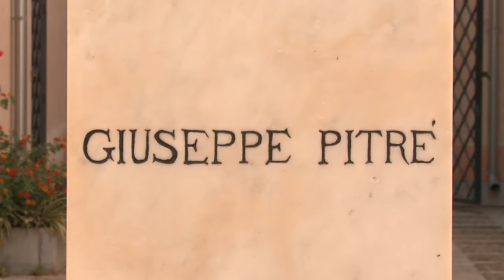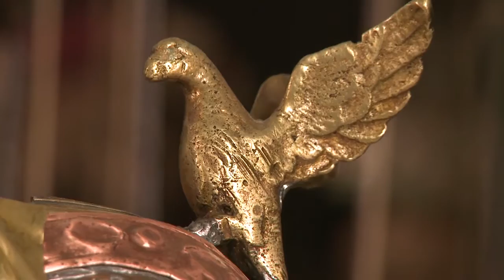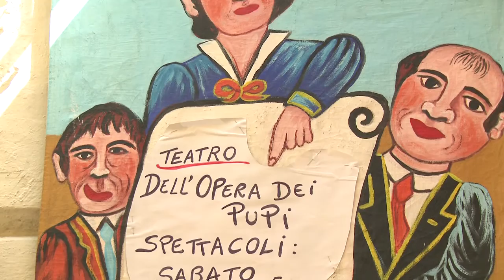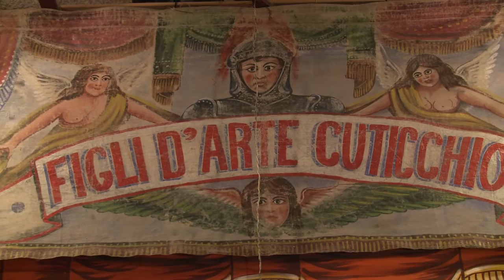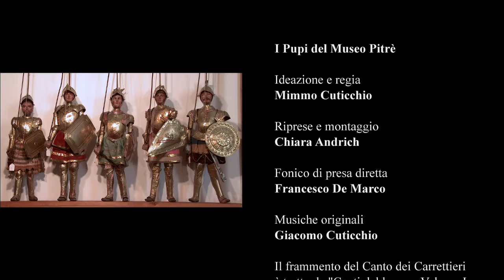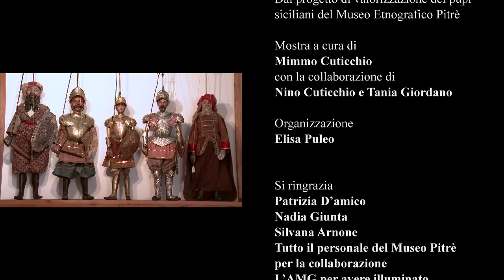I PUPI DEL MUSEO PITRÈ (2014)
Ideazione e regia, MIMMO CUTICCHIO
Riprese e Montaggio, CHIARA ANDRICH
Progetto di valorizzazione dei Pupi Siciliani
del Museo Etnografico Pitrè.
Fonico di presa diretta, FRANCESCO DE MARCO
Musiche originali, GIACOMO CUTICCHIO
con la collaborazione di NINO CUTICCHIO e TANIA GIORDANO